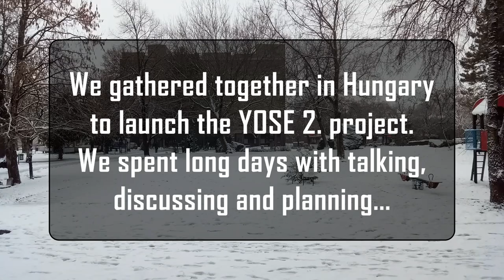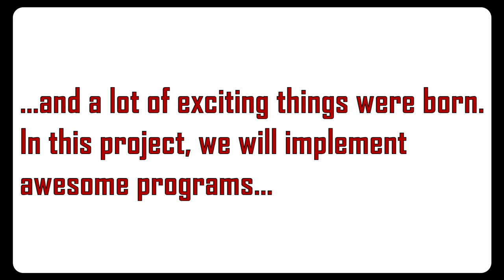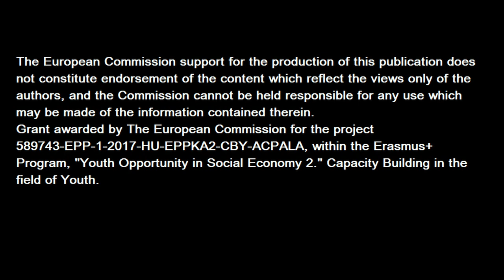YOSE 2. - Kick-Off Meeting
The Kick-Off Meeting
Youth Opportunities in Social Economy - YOSE 2.
Szekszárd, Hungary 20-26/02/2018